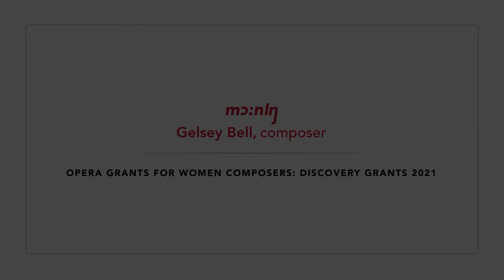Meet the Composer: Gelsey Bell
Meet Gelsey Bell, a 2021 Discovery Grant recipient from the Opera Grants for Women Composers program! Inspired by Alan Weisman’s book The World Without Us, her opera mɔ:nɪŋ imagines a world in which all humans have disappeared from Earth. The singers double as instrumentalists, embodying creatures who witness the earth from afar as the human-made world gradually erodes away.